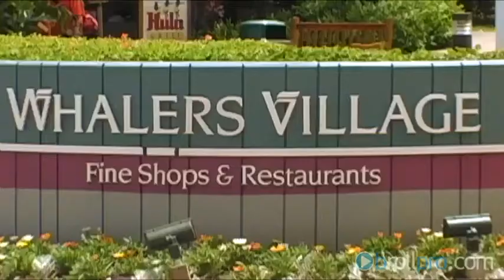Whalers Village - Maui, Hawaii - Tourism B-roll Video Footage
To download unwatermarked, broadcast quality b-roll of this destination, please